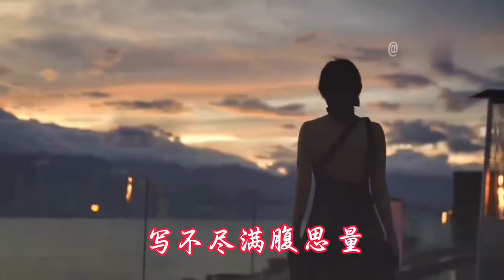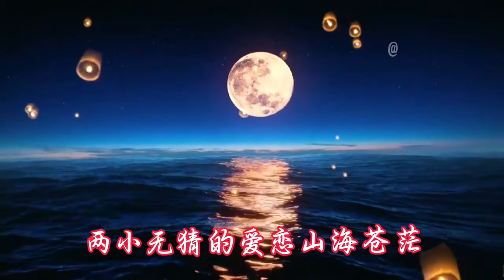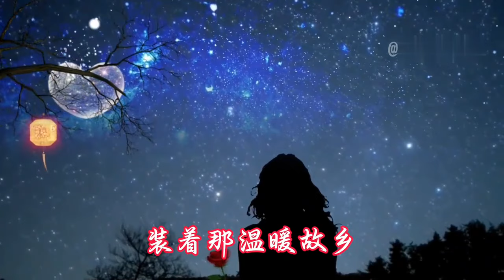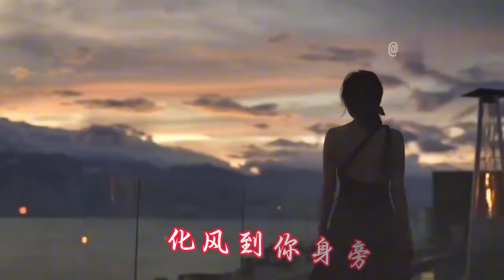艾米尔《画月亮》MV画一轮明月寄相思/Draw the Moon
Draw the Moon. 艾米尔《画月亮》MV，画一轮明月寄相思，祝大家中秋节快乐！